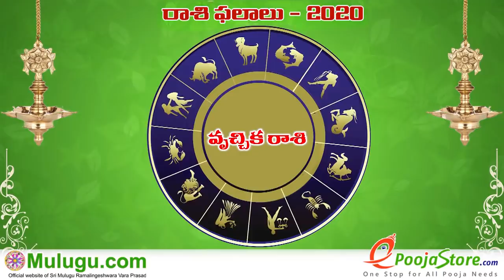Weekly Rasi Phalalu March 15th - March 21st 2020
Weekly Rasi Phalalu  March 15th - March 21st  2020,  శ్రీ ములుగు రామలింగేశ్వర వర ప్రసాదు సిద్దాంతి , Sri Mulugu Ramalingeswara Vara Prasadu Siddanthi, Weekly Prediction, Mesha Rasi (Aries Horoscope) మేష రాశి, Vrushaba Rasi (Taurus Horoscope) వృషభ రాశి, Mithuna Rasi (Gemini Horoscope) మిధున రాశి,  Karkataka Rasi (Cancer Horoscope) కర్కాటక రాశి, Simha Rasi (Leo Horoscope) సింహ రాశి, Kanya Rasi (Virgo Horoscope) కన్య రాశి, Tula Rasi (Libra Horoscope) తులా రాశి, Vruschika Rasi (Scorpio Horoscope) వృశ్చిక రాశి, Dhanussu Rasi (Sagittarius Horoscope) ధనస్సు రాశి, Makara Rasi (Capricorn Horoscope) మకర రాశి, Kumba Rasi (Aquarius Horoscope) కుంభ రాశి, Meena Rasi (Pisces Horoscope) మీన రాశి